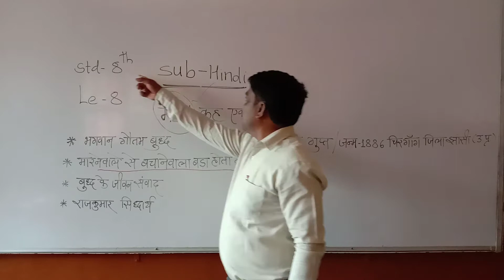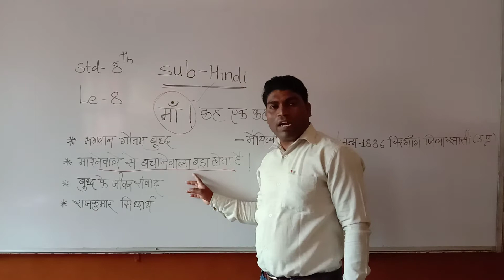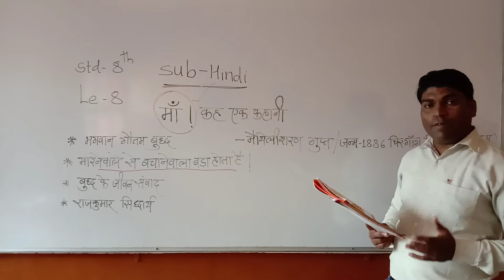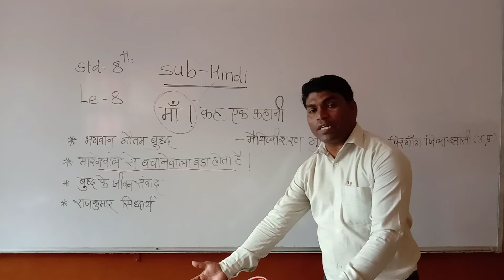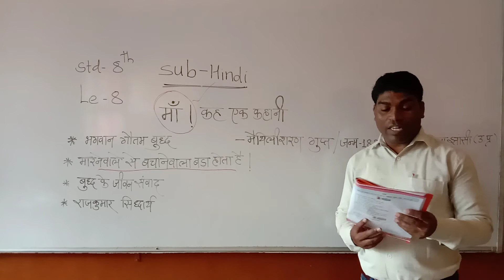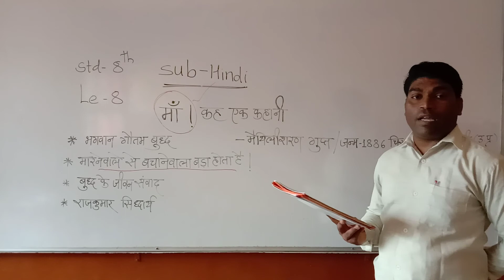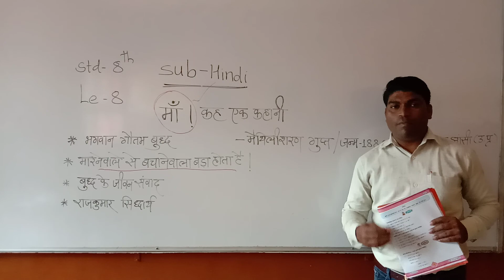Std 8 sub Hindi L 8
Sir.Avinash